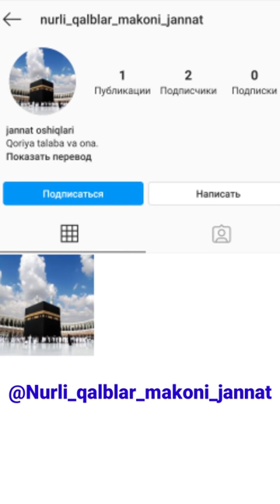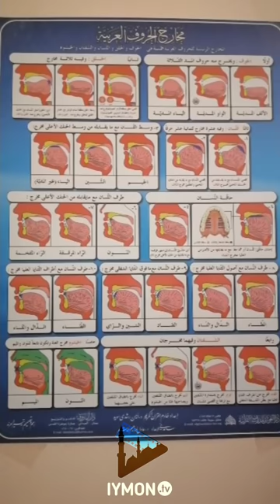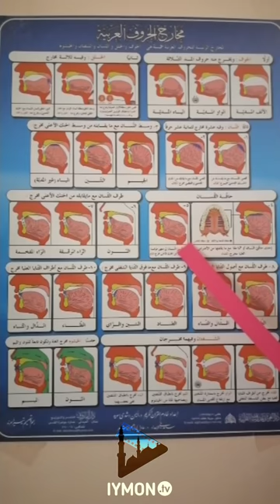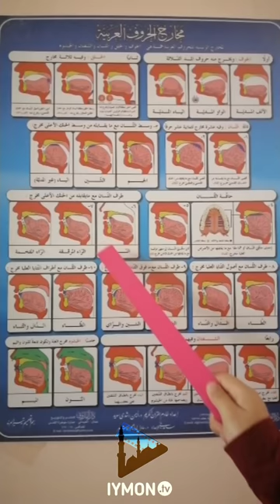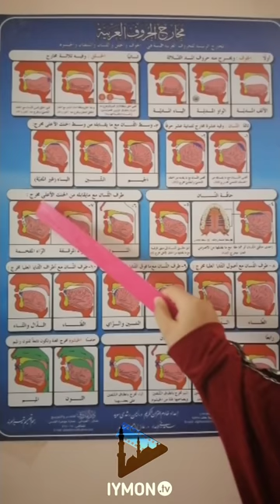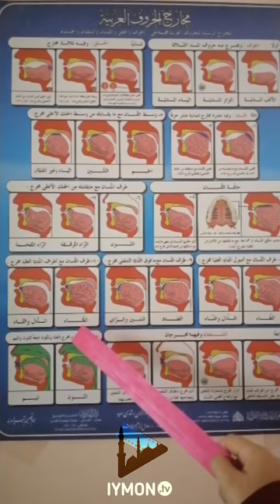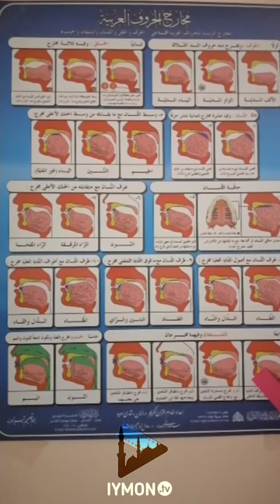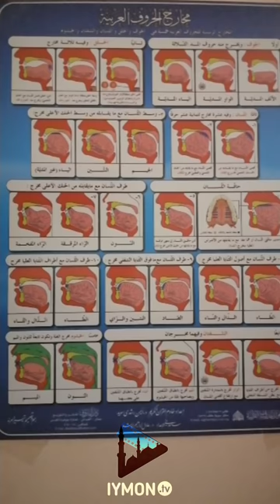Шахнозахондан Тажвид дарслари 2-дарс Махорижул хуруф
2-ойда Қуръонни ёдлаган Ўзбек қизидан иажвид дарсали 2-қисм Махорижул хуруф